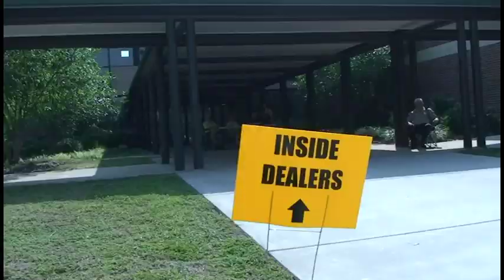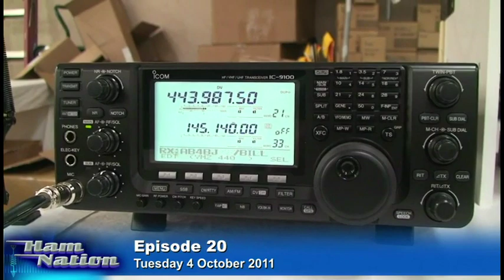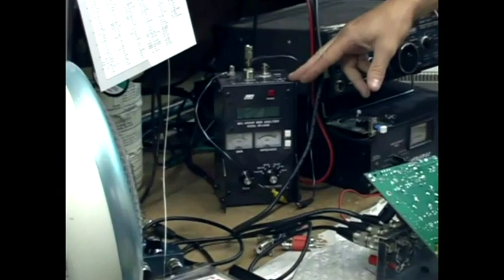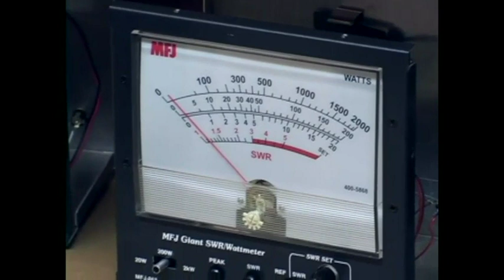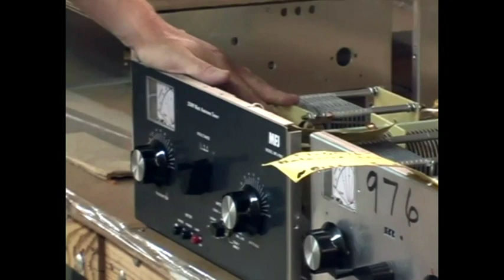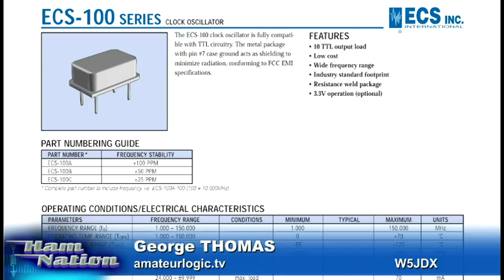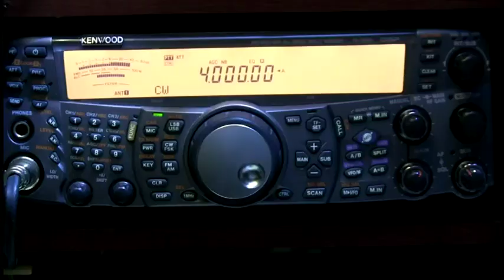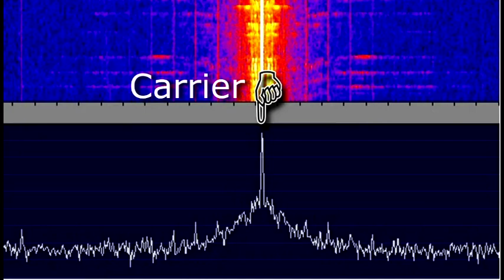Ham Nation 20: MFJ Factory Tour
Hosts: Gary Pearce (KN4AQ), Gordon West (WB6NOA), and George Thomas (W5JDX)
Shelby Hamfest tour, the MFJ factory, a transmitter with one part, and more.
Running time: 1:04:52